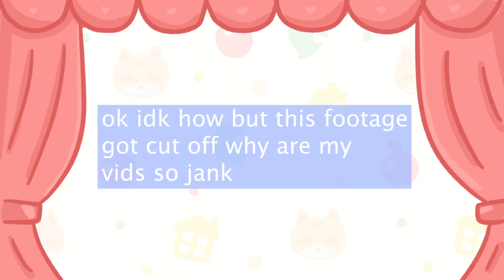eat with me :D chicken katsu + cake LOL I KNOW ITS A WEIRD COMBO | mukbang with jaime ♥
i am so sorry for my gross mouth LOOOOOL MY FIRST MUKBANG YAAAY!!

animes I listed:
cardcaptor sakura
inuyasha